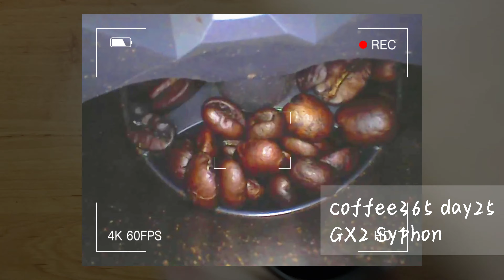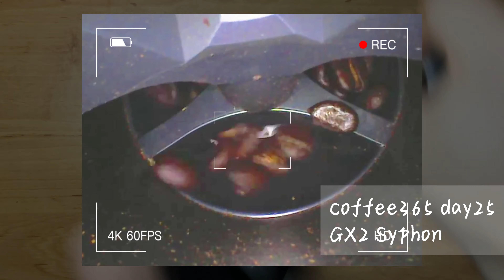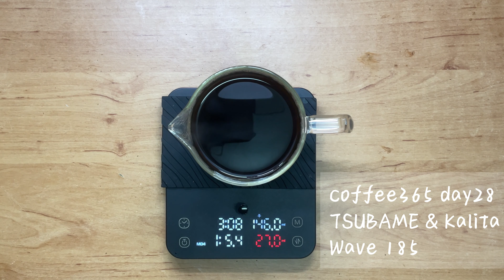Pour Over Coffee Weekly Vlog4 手沖咖啡 萬花筒週記 第4週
- Colombia Huila San Adolfo La Esperanza Pink Bourbon Honey Rojo Medium roast 20g
- Flavor  Pine, Cocoa, Whiskey, Raisins, Spices, Cinnamon
- grinder Comandante C40 27 Klicks
- dripper Hario Switch
-water temperature 93°C (1st & 2nd) 、70°C (final)
-total pour volume 280ml
Step
-1st pour up to 60 ml to bloom 0:00~0:30
-2nd pour up to 120ml   0:30~0:50
-Turn off the valve at 1:15
-Final pour up to 280ml  1:15~1:30
-Turn on the valve at 1:45
-Remove the dripper before 3:00
-Stir, then enjoy !

- Kenya Nyeri Gathaithi AA TOP Washed Light roast 20g
- Flavor Peach, Vanilla, Blackberry, Maple Syrup
- grinder Comandante C40 18 Klicks
- dripper Hario V60 01
- water temperature 95°C
- total pour volume 300ml
Step
-1st pour up to 150 ml 0:00~1:45
 *Pour water and stir the coffee grounds simultaneously.
-Final pour up to 300ml 1:45~2:15
-Remove the dripper when the water has drained.
-Stir, then enjoy !

-  Ethiopia Gesha Village Shewa-Jibabu Gori Gesha Natural-SINGLE TERROIR Light roast 10g
-  Flavor  Jasmine, Orange, Berries, Cream
-  dripper Hario X Tri-Up  FLOW
- total pour volume 170ml
Step
- 1st pour up to 50ml to bloom 0:00~0:25
- 2nd pour up to 120ml 0:25~0:50
- Final pour up to 170ml   0:50~2:00
- Remove the dripper before 2:00
- Stir, then enjoy !

- Malawi Misuku Geisha Natural Light roast 20g
- Flavor  Orange, Floral, Dried Fruit, Berries, Melon, Candy sweetness
- grinder Comandante C40 22 Klicks
- dripper GX2 Syphon
- water temperature 90°C
Step
- 1st pour up to 60ml to bloom 0:00~0:30
- 2nd pour up to 260ml 0:30~1:15
- Final pour up to 300ml   3:00~3:10
- Remove the dripper before 4:00
- Stir, then enjoy !

- Colombia Cauca Finca El Paraiso Double Anaerobic Flor Lichi  Medium roast 18g
- Flavor  Lemon peel, Grapefruit, Peach, Bergamot, Orange juice, Floral, Black tea aroma
- grinder Comandante C40 28 Klicks
- dripper Lili Cup * using wave paper filter 185.
- water temperature 94°C
- total pour volume 240ml
Step
- 1st pour up to 100 ml to bloom 0:00~0:30
- 2nd pour up to 200ml 0:30~0:50
   *Start pouring from the center and then draw circles
- Final pour up to 240ml 1:30~1:40
    *Pour water slowly from the center.
- Remove the dripper before 3:00
- Stir, then enjoy !

- Ethiopia Sidama Arbegona Duwancho Cooperative G1 Black Honey Light Roast 17 g
- Flavor Peach, Lychee Jelly, Strawberry, Bergamot
- grinder Comandante C40 20 Klicks
- dripper Ceado Hoop * using AeroPress coffee desk filter.
- water temperature 96°C
- total pour volume 290ml
Step
*Pour water inside the outer loop,
-1st pour up to 50 ml to bloom 0:00~0:30
-2nd pour up to 290ml
-After the water has drained from the filter, remove the dripper.
-Stir, then enjoy

- Ethiopia Oromia  Djimma Limu Gummay Baby Geisha
Natural G1 light Roast 27g
- Flavor Lemon, Candy, Mango, Grape, Sweet Cream, White Floral
- grinder Comandante C40 25 Klicks
- dripper TSUBAME & Kalita Wave 185
- water temperature 96°C
- total pour volume 400ml
Step
-1st pour up to 30ml to bloom 0:00~0:30
-Final pour up to 400ml  0:30~2:00
*Pouring in slow, concentric circles. Keeping the water level at half the height of the filter.
-Remove the dripper before 3:00
-Stir, then enjoy!!!